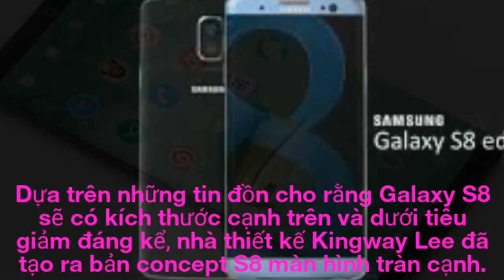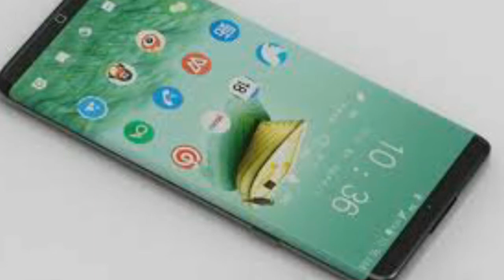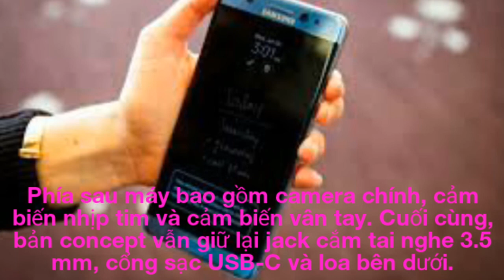Thiết kế Galaxy S8 được đánh giá đẹp nhất từ trước đến nay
Nhà thiết kế Kingway Lee đã cho ra đời bản concept Galaxy S8 tuyệt đẹp, dựa trên những tin đồn gần đây về mẫu flagship của Samsung.